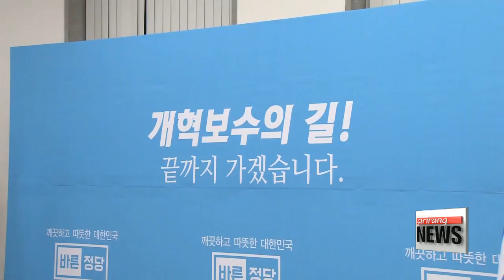National Assembly to shift to three-party system after lawmakers defect from minor opposition...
바른정당 의원 9명 집단탈당해 한국당行…국회 3당 체제로
  A major shift in the political paradigm is looming at Korea's National Assembly.
The country's multi-party system appears to be crumbling,... as it's set to lose one of its negotiating bodies.
This... after a handful of lawmakers from the minor conservative Bareun Party announced they intend to jump to the main opposition party.
Kim Min-ji with more.

  Eight lawmakers from the minor conservative Bareun Party have announced their decision to defect to the main opposition Liberty Korea Party.

(Korean)
    "It's time for the conservative bloc to counter the Moon Jae-in administration's bad management of state affairs. We have to start by uniting the conservative powers."

  The lawmakers plan to kickstart procedures to join the main opposition party later this week.
The party's Floor leader and acting chair Joo Ho-young will join them after the party's leadership convention slated for next Monday.
  With that, the Bareun Party,... will be left with eleven seats in the National Assembly,... and lose its status as a parliamentary negotiating body -- which requires a minimum of 20 seats.
The mass defection comes less than 300 days after the party was launched in January,... splintering from the Liberty Korea Party after the power abuse scandal which tainted the conservative bloc's image.
The party has faced numerous headwinds -- after starting off with 33 lawmakers,... 13 defected to the main opposition party just ahead of the May presidential election.
  The latest development also brings an end to the multiparty system... and converts the National Assembly to a three-party structure -- consisting of the Democratic Party of Korea, Liberty Korea Party and the People's Party.
  The new system is likely to empower the main opposition party,... giving it 116 seats in the 299-seat assembly.
It's not the biggest party,... but only five seats short of the ruling bloc.
  It now remains to be seen whether the leftover members of the Bareun Party will go on as a minority party,... or whether some will form an alliance with the center-left People's Party -- as both have announced plans for policy cooperation.